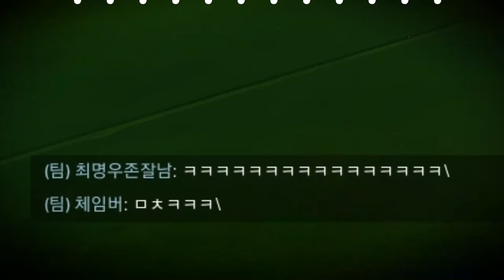HP 1의 기적 [발로란트]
바이퍼 궁치고 수비중인 세보
그런데. 피가1

1. 이해하기 쉽게!
2. (되도록)남들이 했던 거와는 다르게
3. 자신의 주제가 되지 않았다고 뭐라하지 않기!!
4. 주제가 겹칠경우 제가 처음으로 봤던분으로 합니다